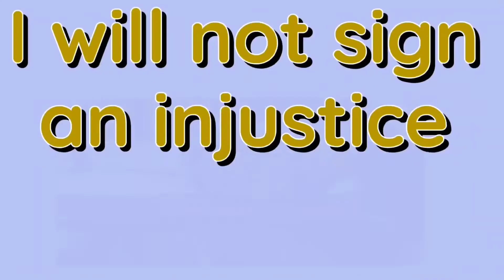President of India draupadimurmu | DRAUPADI MURMU Biography | MUNILAL KEP SKILLS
Complete Biography of DRAUPADI MURMU JI, Most Motivational story